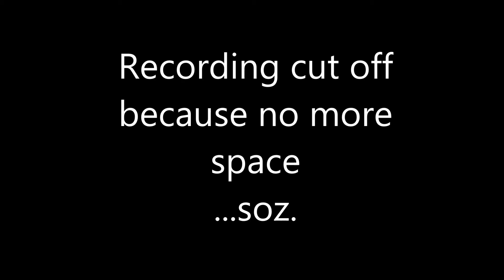The Sims 4: Mod House (Ep 6) James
Questions, Comments, Concerns, Complaints, and/or Suggestions to make us suck less are always appreciated!

We have deep hope in hearts that you (the viewer) have truly enjoyed your time spent watching us play our little games. Hayley's level is unreachable.  We thank you from the tip of our toes to the top of our heads.